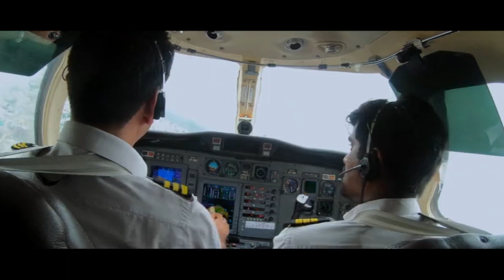Gopichand And Rajesh Khattar Interesting Scene || Chanikya Telugu Movie Scenes || Movie Ticket